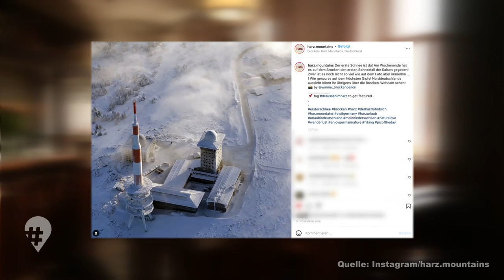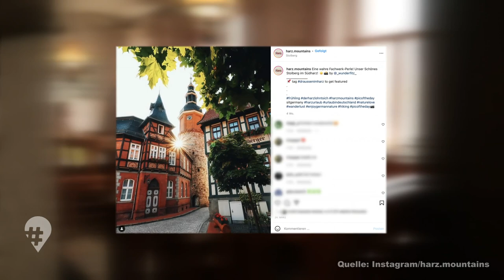Survival-Training: Überleben im Wald | Doku Reisen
Survival für Anfänger, nicht im Dschungel, aber im Wald – 24 Stunden im Harz. 🗺️ Ausgerüstet nur mit Isomatte, Taschenlampe, Schlafsack und Messer. Wie überlebt man als Laie im Wald, wenn man aus dem Großstadt-Dschungel kommt? 🌲 Dieser Challenge stellt sich Marc Burgemeister für hinREISEND – und zwar mit allem, was dazugehört: Pflanzen sammeln, Unterschlupf bauen, Feuer anmachen und Insekten essen. 🐛 Mit dabei: Survival-Experte René Golz, der Marc und seinen Freunden Outdoor-Skills beibringt und sie an ihre Grenzen bringt.

ℹ️ Das Besondere: Ihr könnt dieses Abenteuer, diese Prüfungen ebenfalls erleben – alle Infos dazu findet ihr im Video. 🙂

📗 KAPITEL:
00:00 Intro
00:53 Aus dem Großstadt-Dschungel in die Wildnis – die Crew
01:55 Rucksack-Check
03:12 Start der Survival-Challenge
04:11 Birkenrinde schneiden
05:13 Das richtige Camp: Schlafplatz bauen
07:55 Maden essen
11:28 Feuer anmachen
18:04 Nacht im Wald
20:57 Bilanz der Survival-Challenge
23:19 Ausflugstipps im Harz

👥 TEAM:
Autoren: Susann Häfke-Rook, Marc Burgemeister
Kamera: Christian Uhlisch, Susanne Scharfenberg
Ton & Drohne: Denny Ebeling
Schnitt: Dennis Radach
CvD: Katrin Hartig, Ricarda Wenge

Schaut euch auch unbedingt diese hinREISEND-Folgen an

➡️ Tipps für die Survival-Ausrüstung von Magdeburger Fritz Meinecke samt Einblick in seine YouTube-Serie „7 vs. Wild“